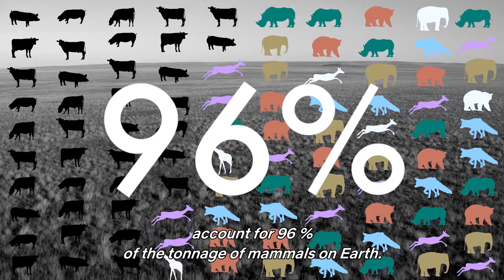Our Planet: How to Save Our Grasslands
Find out from Sir David Attenborough how changing the way we eat and a revolution in farming can save our planet’s wild grasslands. This EarthHour, take the first step to saving